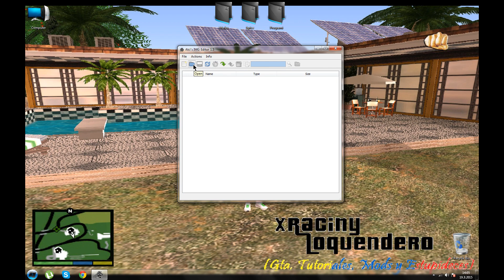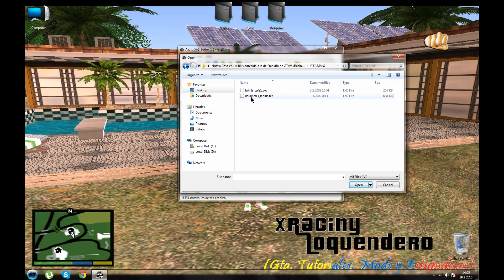Kako ubaciti kucu Franklina iz gta 5 u Gta San Andreas